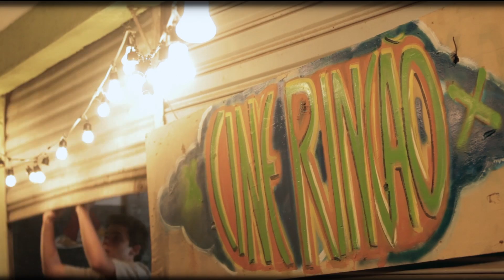YFF Finalists Fernando Grostein Andrade and Fernanda Fernandes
Your Film Festival Finalists - Cine Rincão - Fernando Grostein Andrade and Fernanda Fernandes - Introduction